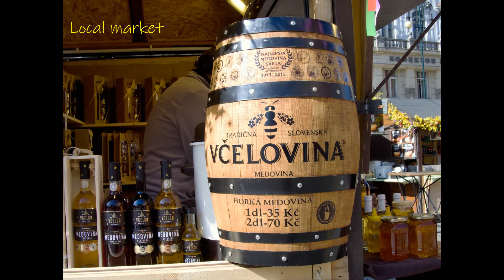Jicin & Praha Photo Slides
My birth town visit and some Prague street shots